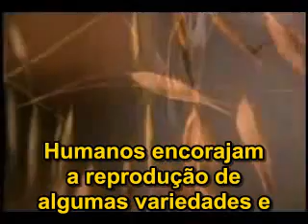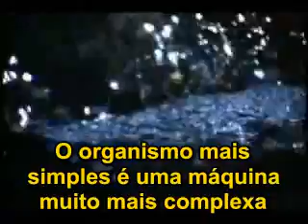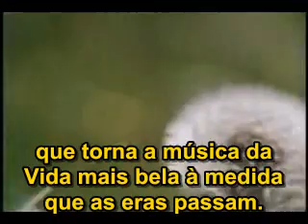Carl Sagan - Evolução - Pt2 - Selecção Natural.avi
Eu peguei num video que já havia aqui no youtube e codifiquei-lhe legendas em Português.
Com isto apenas procuro traduzir estas noções, que considero importantes, para a minha língua e povo.
Não possuo os direitos de autor, mas também não lucro com esta entrada, podendo esta inadvertidamente fazer possibilidade à totalidade do documentário de cujo este segmento é parte, o que será apenas benéfico para os donos do mesmo.